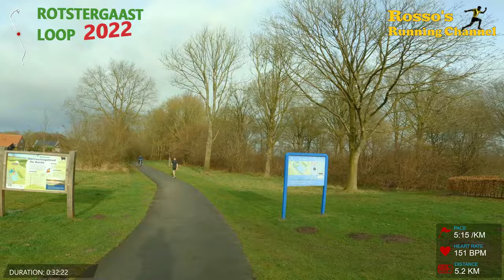Rotstergaastloop 2022 - A 7km Running Match recorded with a GoPro Hero 10 headcam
A 7km Running Match through the city of Heerenveen, and Rotsergaast, recorded with a GoPro Hero 10 headcam and a GoPro Hero 9 sidestick.

0:00 - Intro
1:30 - Start Run
13:25 - 1st Chat
22:42 - 2nd Chat
28:36 - 3rd Chat
43:00 - Finish
44:25 - Outro

Music by : Doors Unlocked, Onda Norte, Waykap, Mike Parr, Gamma Skies, ELFL, OTE, Tom Caio, Courses, Loving Caliber, Duckmaw, Krisu, Alex Kehm, Cerulean Crystal